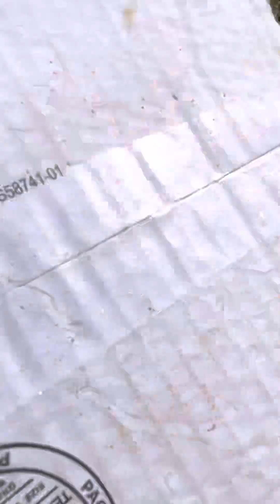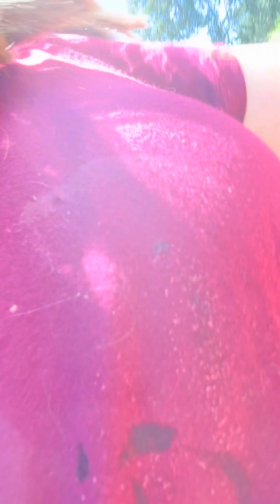I found the salamander again